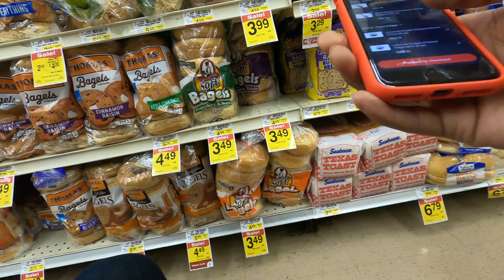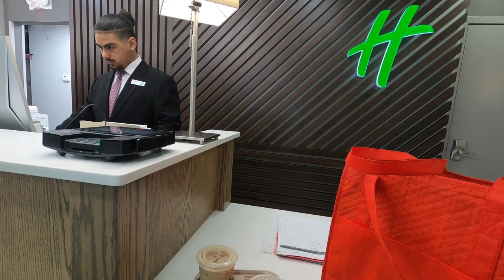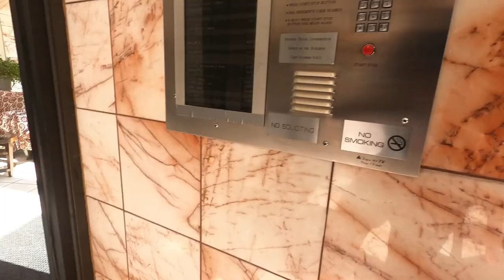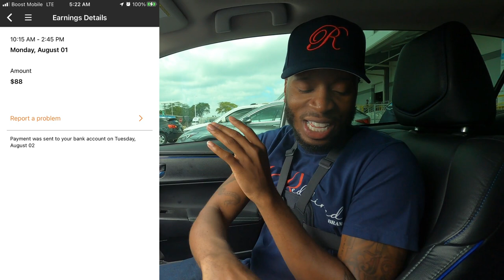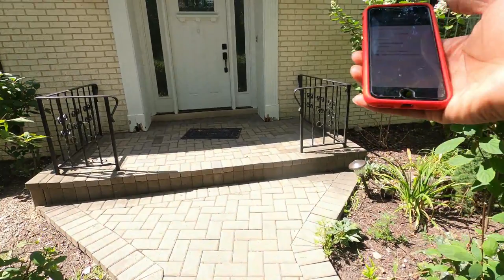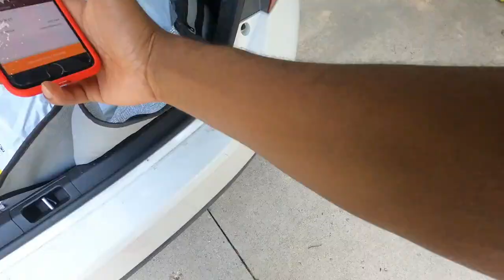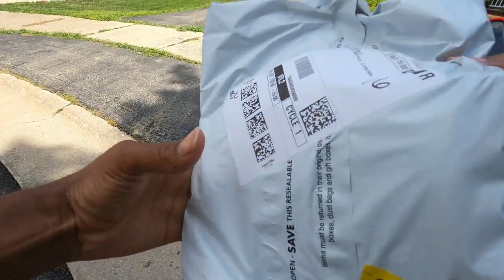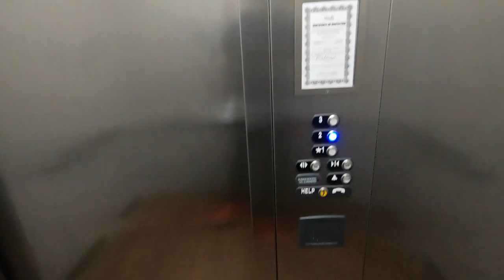My First Amazon Flex Sub Same Day Batch Was SUPER EASY! I Had 27 Deliveries!